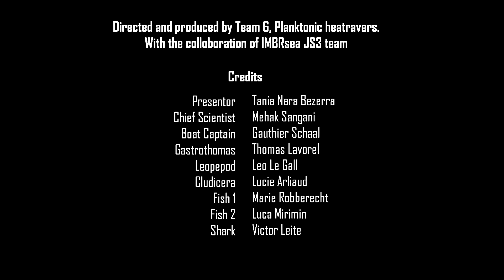Team_6_movie